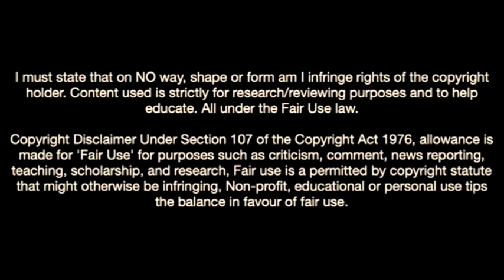Lorran Lucas-The Brazillian Wonderkid In Flamengo